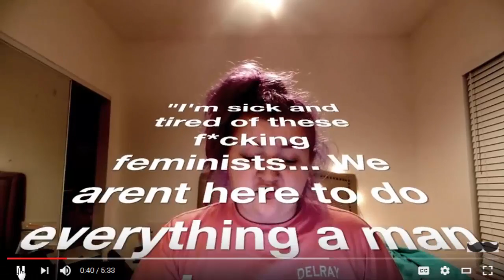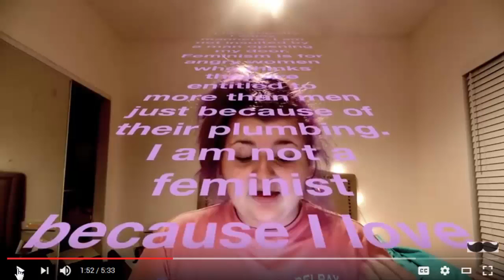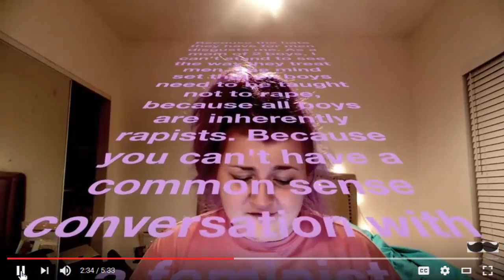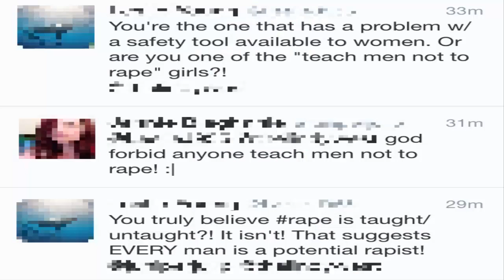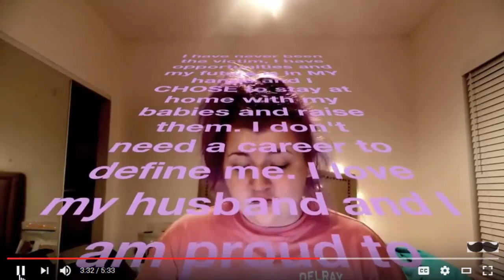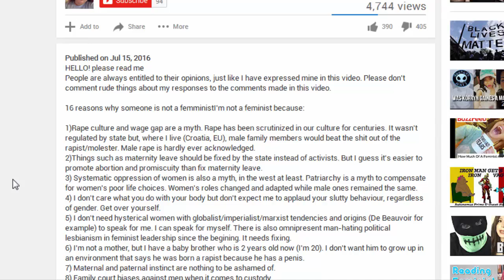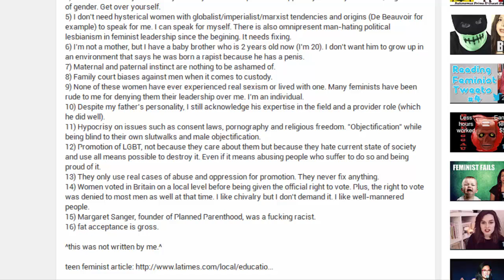Response to a Feminist Responding to Anti Feminist Wemon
if it isn't  Evident that Feminists crack down on Anti-Feminist Women hopefully this video will make that clear